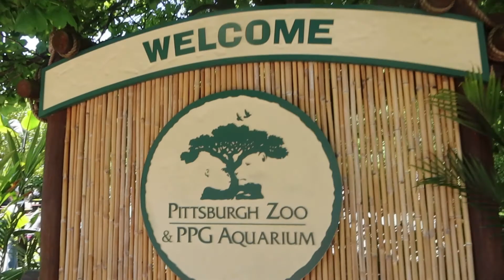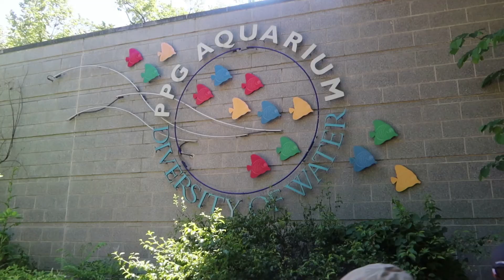SOPHIA'S FIRST TRIP TO THE PITTSBURGH ZOO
Who's more excited Reed or Sophia??
Memorial Day Weekend ended with us enjoying the day at the Pittsburgh Zoo!

+++ Hi friends, We are the Moore's Reed, Sara and Sophia. Join us on this life journey of Faith, Hope and Love! (1 Corinthians 13:13)